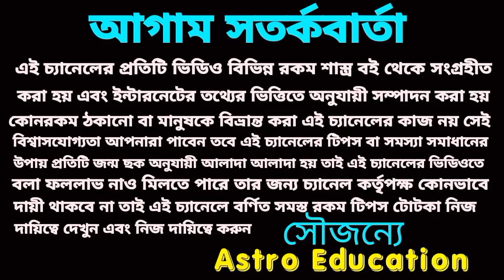তুলা রাশি 2023 ! এই 6টি মহা ভবিষ্যৎবাণী !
তুলা রাশির মহা ভবিষ্যতবাণী এই ছয়টি ঘটনা সত্য হতে চলেছে।